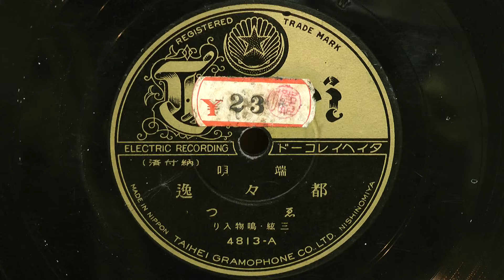都々逸(共立検 ゑつ)80rpm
昭和09年(1934年) TAIHEI 端唄
唄唱：ゑつ
伴奏：三絃･鳴物入り
4813-A